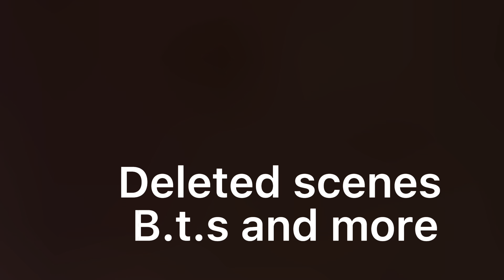(Sml Parody) Jeffy in squid game EP 3